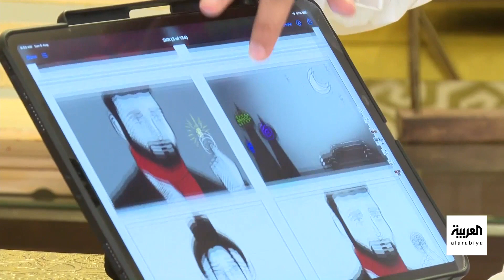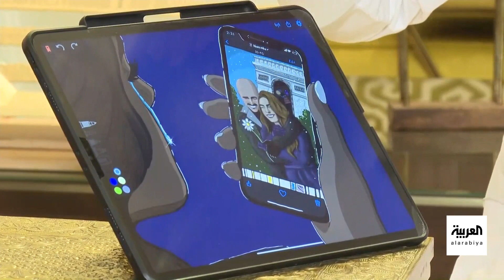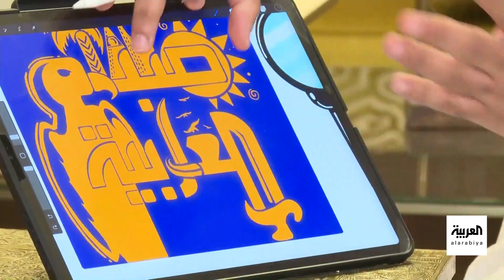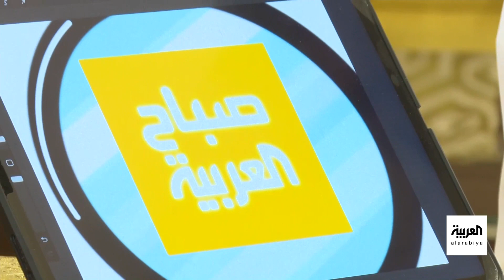صباح العربية | "حول لوحاته إلى قصص سينمائية مبهرة".. لقاء خاص مع الفنان السعودي فهد عبد العزيز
سيناريوهات عدة متداخلة، غنية بالمشاعر وتأخذ المتلقي إلى حكايات مختلفة.. فن غريب يجمع بين الرسم والموسيقى والأفلام والقصص، أتقنه الفنان فهد عبدالعزيز, يرسم لوحات رقمية.. بأسلوب غريب وببصمة مميزة له، فهو عاشق للفن منذ صغره، ويستمد إلهامه من كل شيء يندرج تحت اسم الفن، ويجرب كل ما هو جديد في هذا العالم
شاهدوا الحلقة الكاملة على شاهد 👇
لمعرفة أحدث المستجدات.. عبر البث المباشر من هنا ⤵
وبإمكانكم متابعة العربية على منصات التواصل